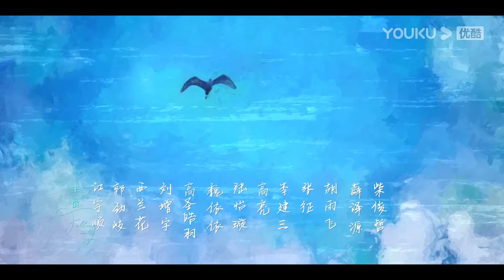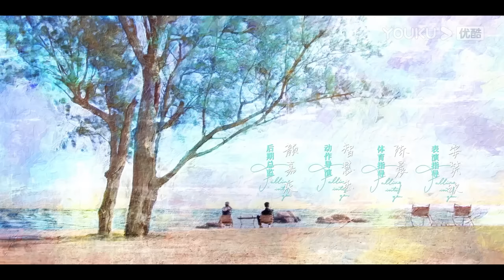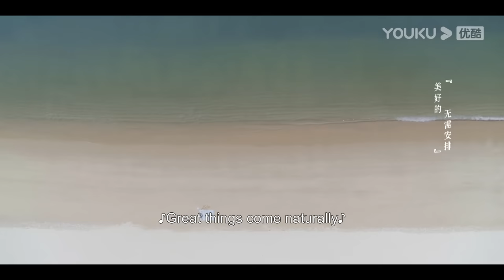[Falling into You] EP17 | Athlete Falls for His Coach while Chasing Dream | Jin Chen/Wang Anyu|YOUKU